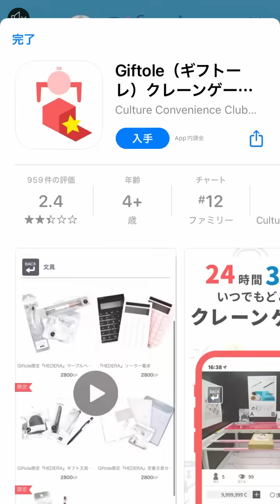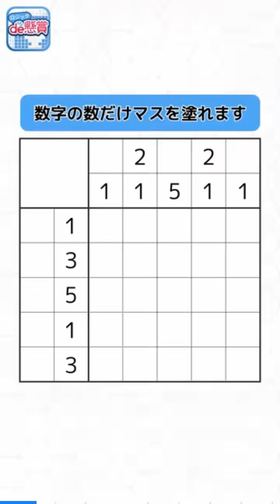マジでお金もらえるゲーム【LINEふわふわダンク】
昔うっすらやっていたゲームを
さらにやり込むことで賞金ゲットを目指します！

果たして本当にもらうことができるのか！？